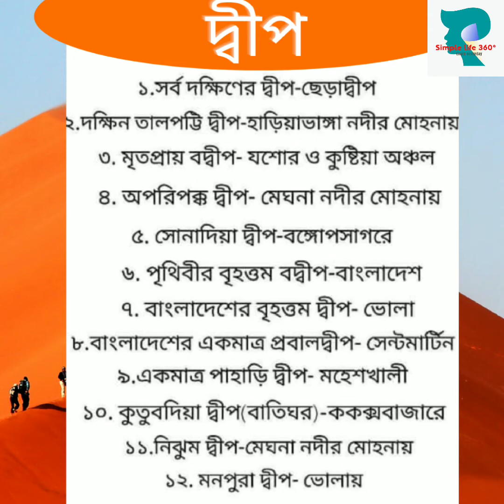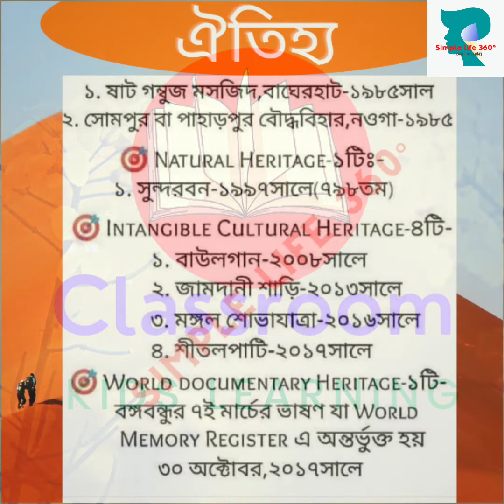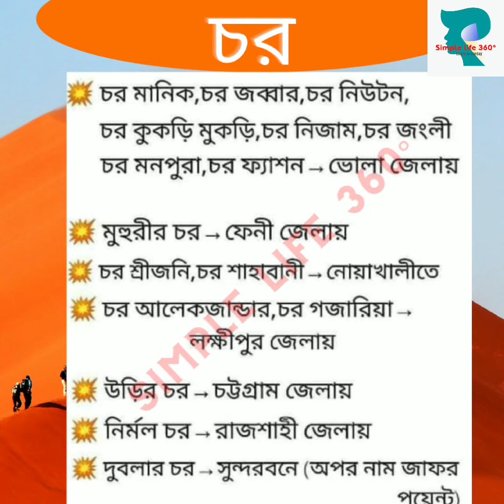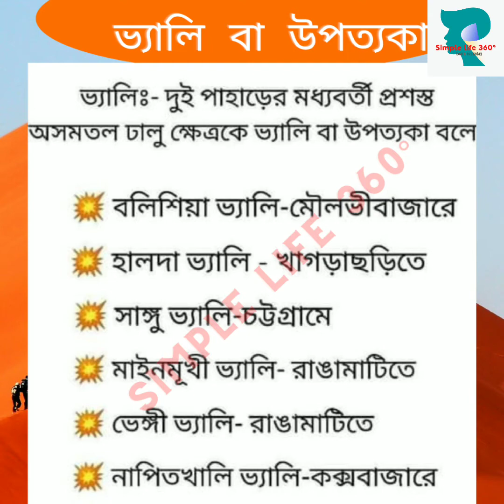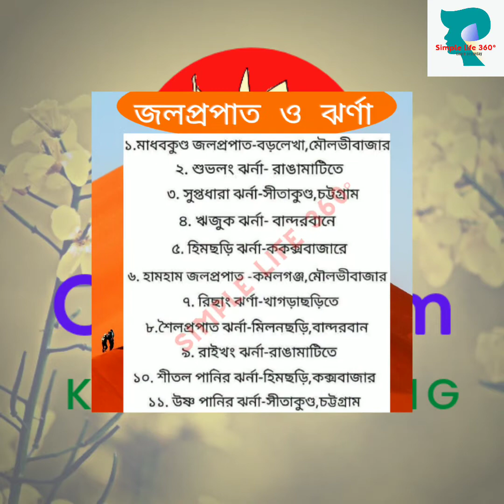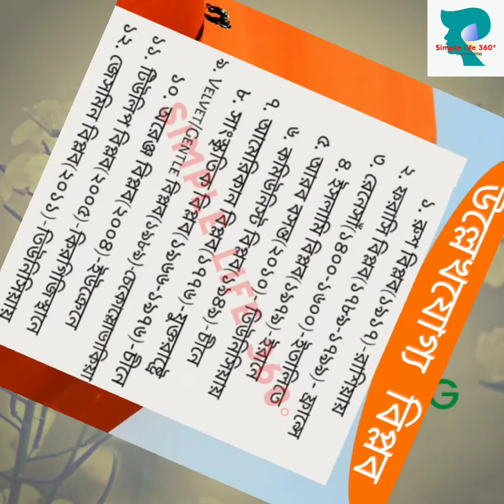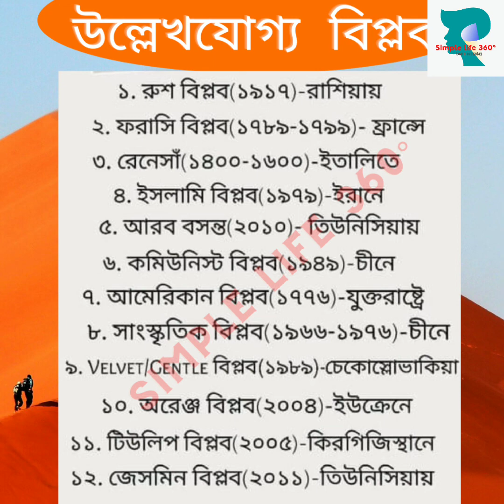ইউনেস্কো ঘোষিত বাংলাদেশ ঐতিহাসিক নিদর্শন|UNESCO Heritage in BD|BCS preparation|প্রাইমারি-২০২১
BCS-exam-2021
ইউনেস্কো-ঘোষিত-ঐতিহাসিক-নিদর্শন